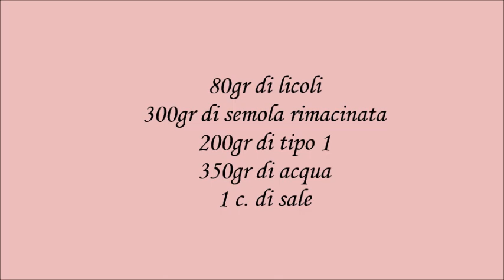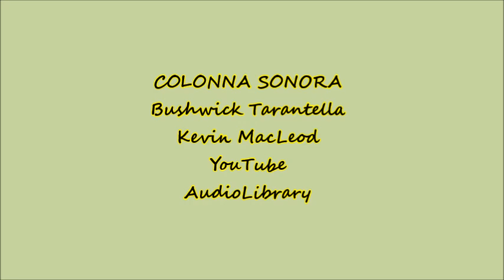Cazzotti di pane con licoli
80gr di licoli
300gr di semola rimacinata di Altamura
200gr di tipo 1 Petra
350gr di acqua
1 c. di sale